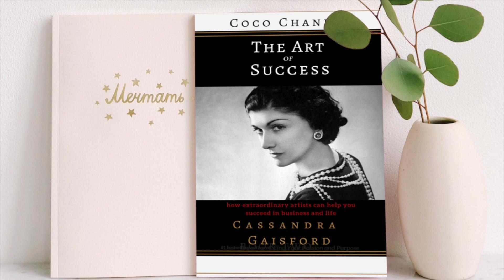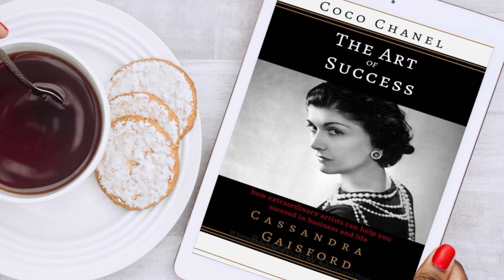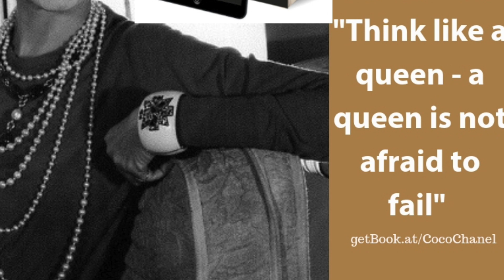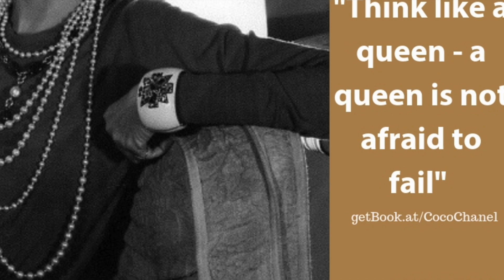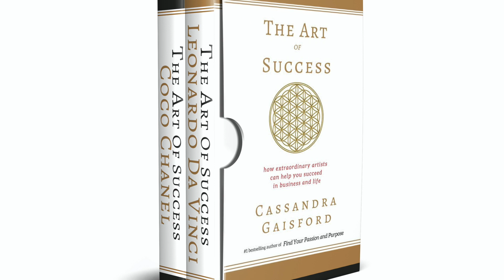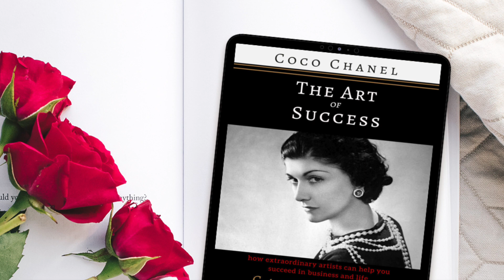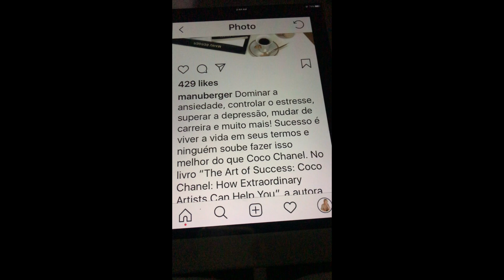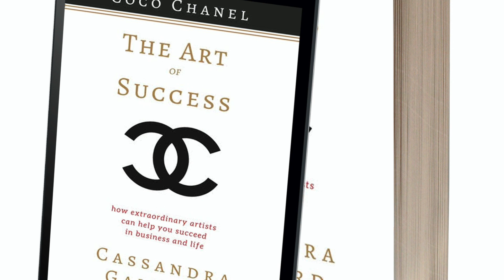The Art of Success Coco Chanel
Coco Chanel: The Art of Success

Hi, I’m Cassandra—the joyful artist.

I hope you enjoy this excerpt from The Art of Success: How Extraordinary Artists Can Help You Succeed in Business and Life (Book Two: Coco Chanel). You'll hear me sharing the inspiration behind this book and narrating Chapter One: What is Success?

Hello! I’m Cassandra Gaisford, an artist, author, coach and mentor living in The Bay of Islands, New Zealand. I hope you find lots of useful and inspiring content that will help you create Your Best LIFE!

Want to know more about my love-inspired work? If you want more information about my books, paintings, online courses, and in-person art retreats visit my

P.S.
 The Art of Success is Available in eBook, Paperback, Hardcover (Audio coming soon)